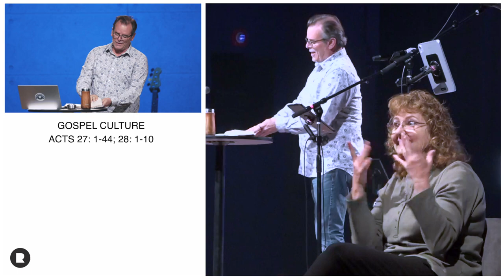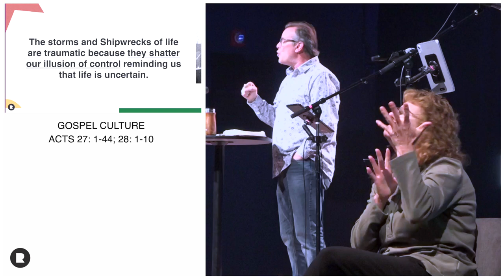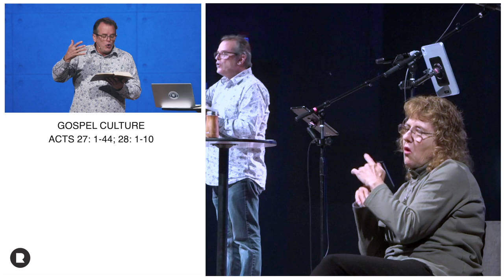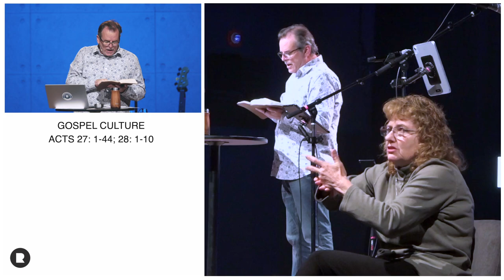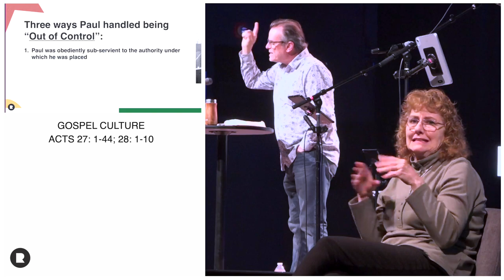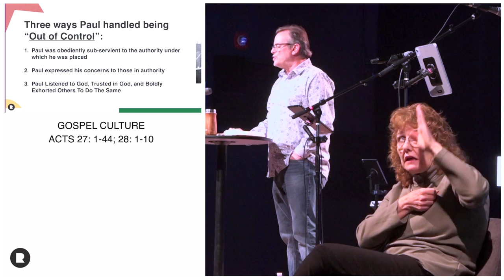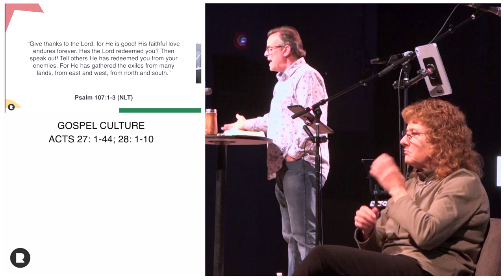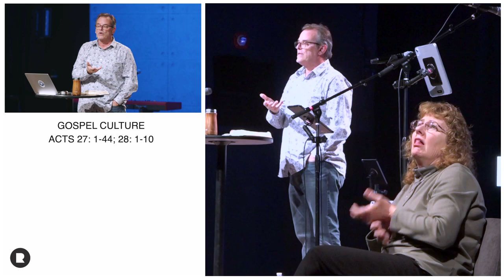9-29-2024 Sermon in ASL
A sermon on Acts 27:1 - 28:10 given by Pastor Ted Leavenworth at Reliance Church.

For more information on the Reliance Deaf Ministry, please visit our